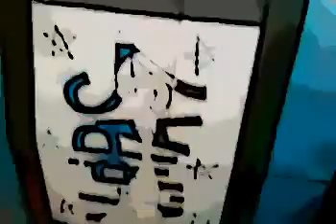A FORMA TARTARUGA DO N.PIPAS7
As 3 formas de pipa do N.pipas7